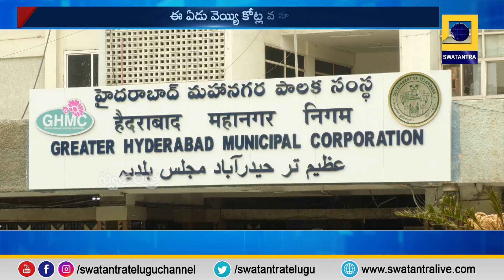GHMC: ఆస్తి పన్నుల వసూళ్లలో బల్దియా రికార్డ్ | అవినీతి ఆరోపణలు అధికమే | Swatantra TV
GHMC: Baldia record in property tax collections | Allegations of corruption are high Swatantra TV